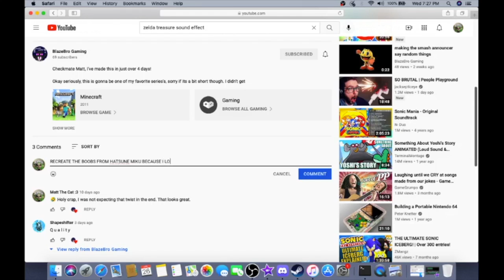The Workshop is Back! But...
For those of you who want the MTC Workshop series to return, BlazeBro decided to do it for me. I’m gonna miss doing this series, but I have more video ideas in the works as of now, so it only makes sense if someone does the series for me. Go check him out and leave some scene ideas.

Splatoon Splattack Jam Session
Mario Party 5 Bowser’s Sour Grapes
Chibi-Robo Zip Lash Feeling The Burn